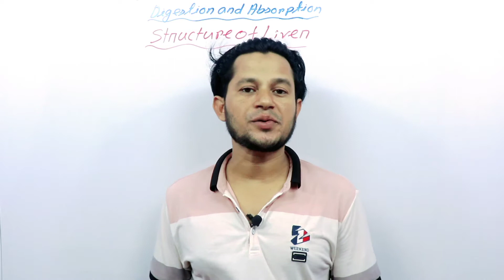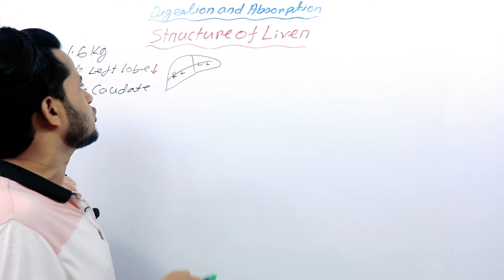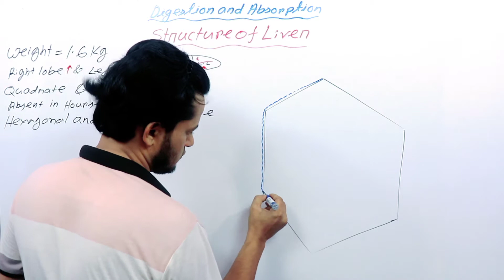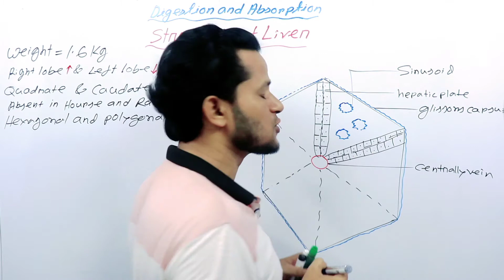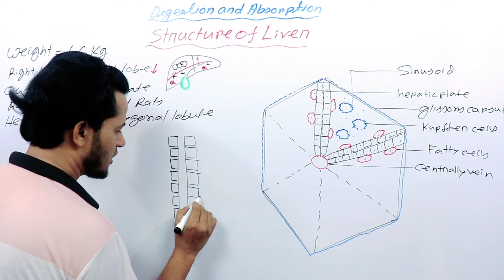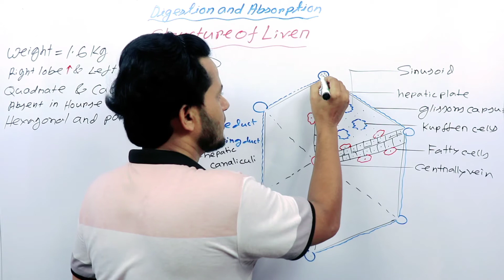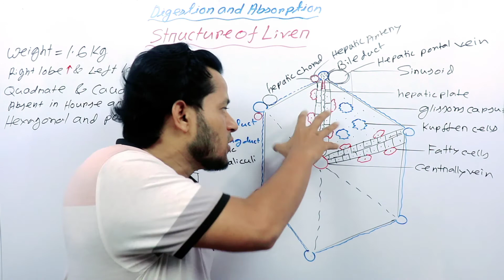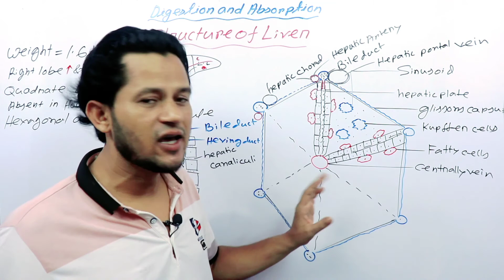Digestion and Absorption in Bengali - Digestive system - Structure of Liver - যকৃতের গঠন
The liver is an organ which help us from various sites. It sits just under ribcage on the right side of our abdomen. The liver is essential for digesting food and ridding our body of toxic substances. Many hepatic plate present in our liver. In hepatic plate hepatocytes arrange as a hepatic chord and formation hepatic canaliculy.